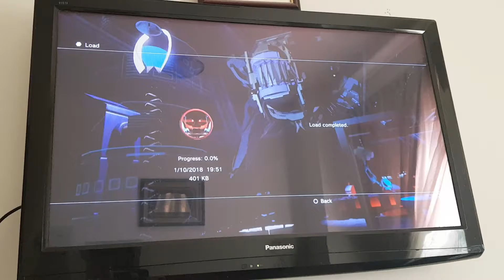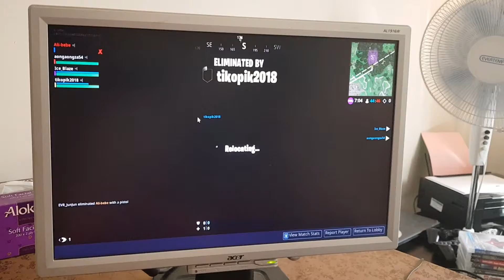Please we are suffering from the slowness of Fortnite session 6 (part 1)(2)